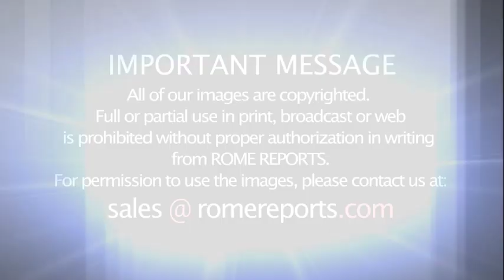Cardinal Pell on Church in Germany: No one has the right to change Jesus' teachings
The former Prefect for the Economy addresses the great challenges facing Christianity in the second volume of his memoirs.